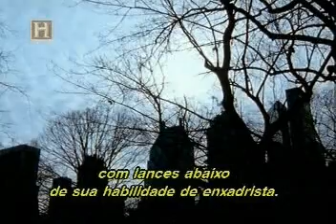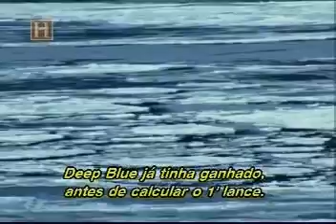Fim de Jogo (Game Over: Kasparov and the Machine) 7/9 (legendado PT_BR)